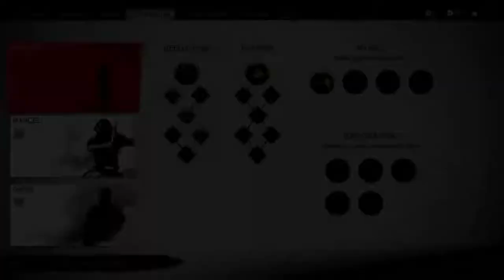WLS: Ghost of Tsushima, 1,167 subs, Brexit Liz Truss, David Cameron, Dyson, ESL, India + more